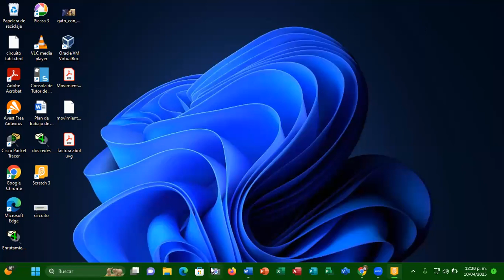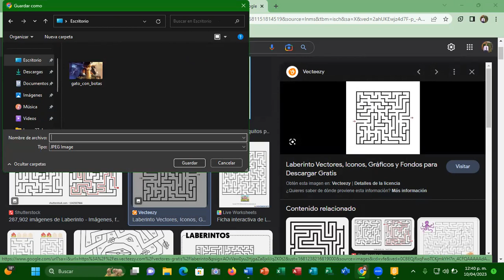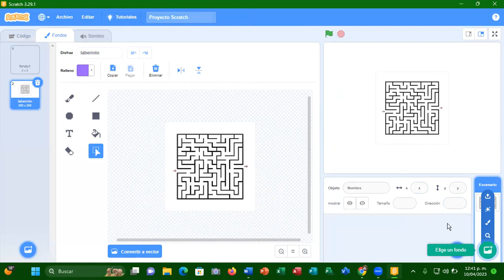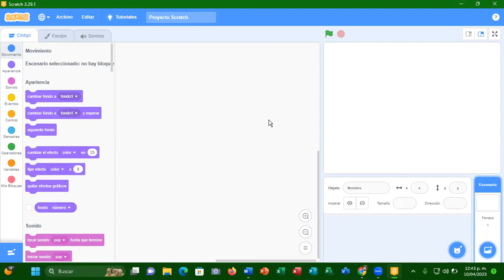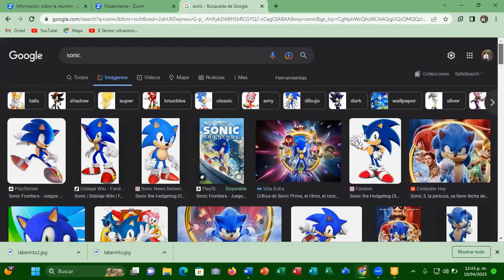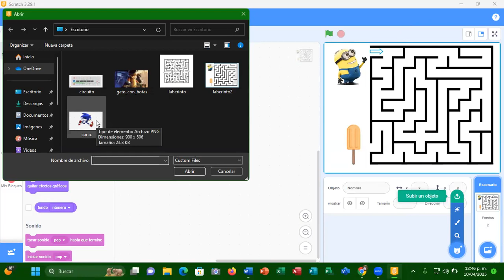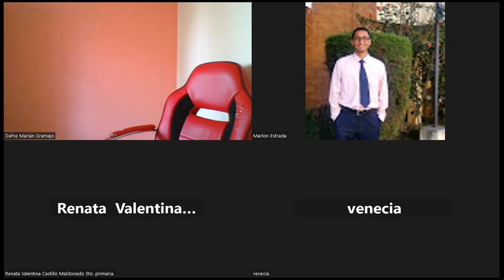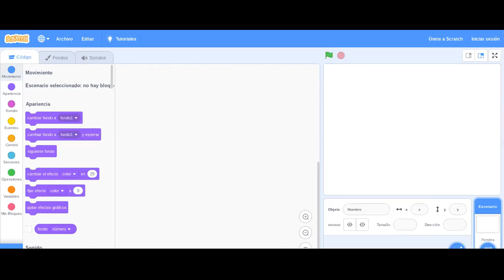20-5to y 6to primaria-computacion y programacion-laberintos parte 1